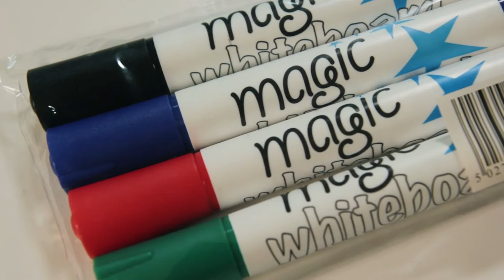Magic Whiteboard Dry Markers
These are our own branded whiteboard dry erase markers. 4 colours - black, blue, green and red. Bullet tip.